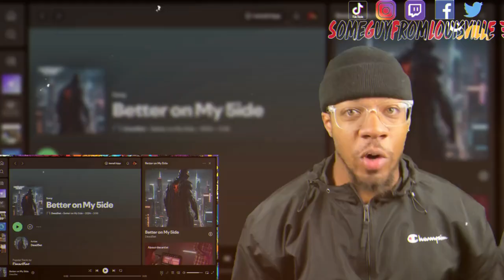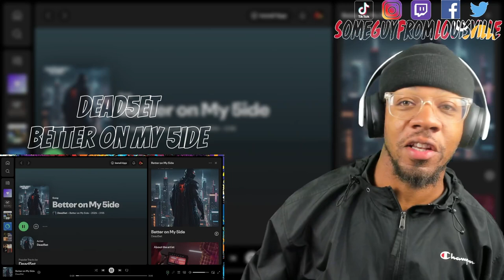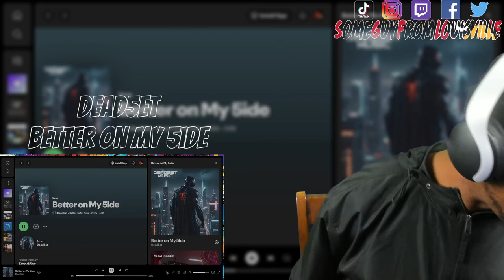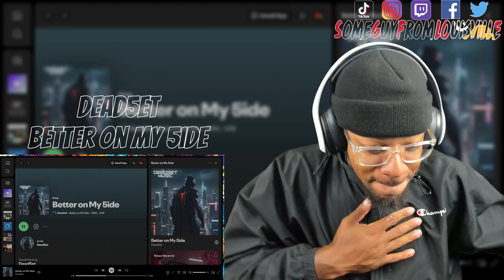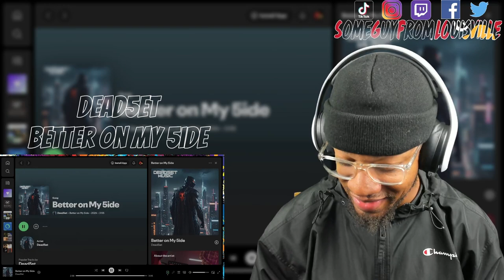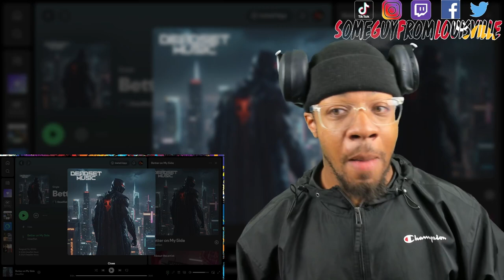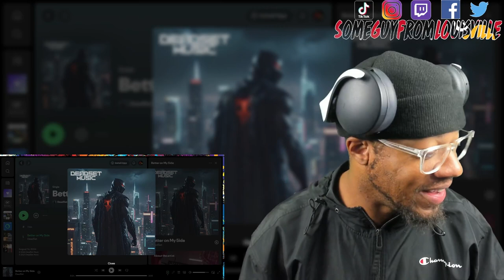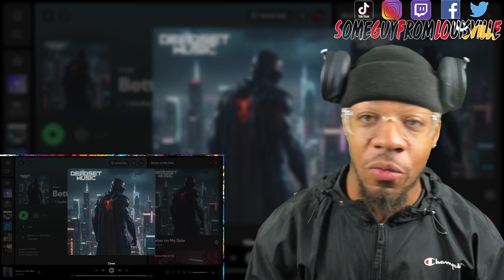THIS WORKS TO WELL!! | Dead5et - Better on my 5ide | [reaction]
SGFL takes a listen to alternative house music banger from @dead5etmusic called " Better on my 5ide "
TIMESTAMP
Intro - 00:00
Reaction - 01:42
Outro - 04:45
DEAD5ET's social media handles:
WANT A REACTION? TAP IN!

Emerging from Perth, Australia, the artist Dead5et is known for his deft blend of hip-hop and R&B, he's not just an artist but a multi-talented force in music production, rapping, beat-making, and songwriting. Since his debut in 2020, he has had several single releases under his belt, as well as his full-length album, "The 5ide B Project," in 2021, which showcased his adept storytelling skills and ability to weave relatable narratives through his songs. Dead5et's music is a reflection of his own experiences, told from a deeply personal perspective that resonates with listeners. He crafts his tracks with an unmatched level of authenticity, bringing stories to life with raw energy and attitude. Beyond his lyrical power, his skills as a producer and performer have formed him into the artist he is today. Influenced by giants like Dr. Dre, Timberland, Drake, and Lil Wayne, Dead5et has developed a sound that pays homage to the pioneers of the genre while injecting his unique flair of mixing old-school with contemporary edge. As Dead5et continues to evolve and push the boundaries of hip-hop and R&B, his dedication to his craft and his ability to tell compelling stories through music have established him as a rising star in the industry.